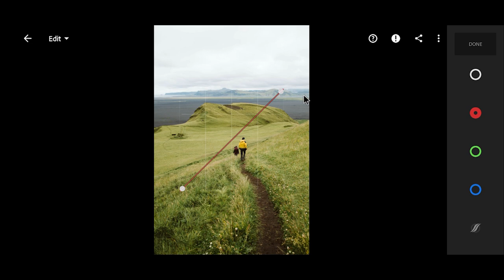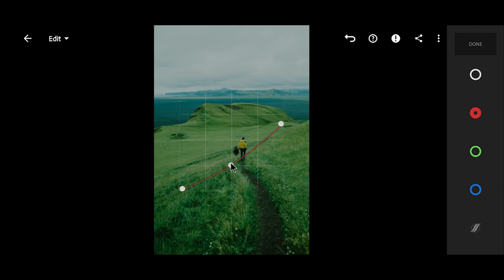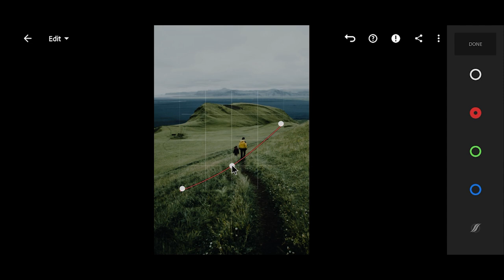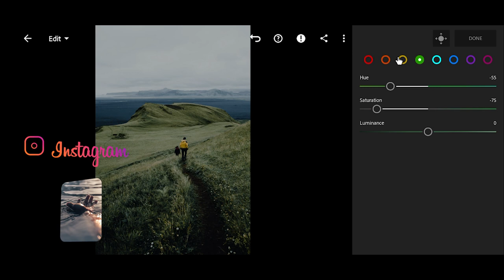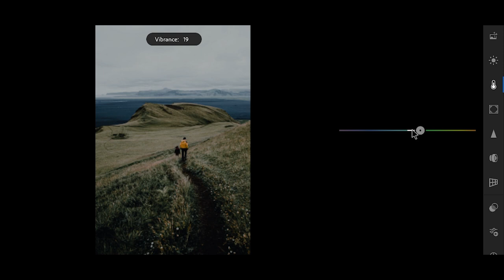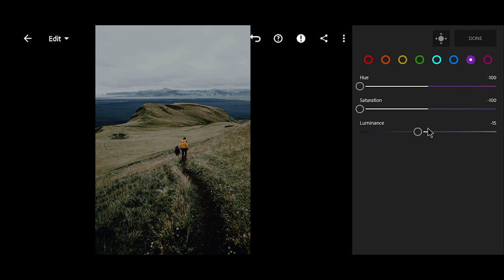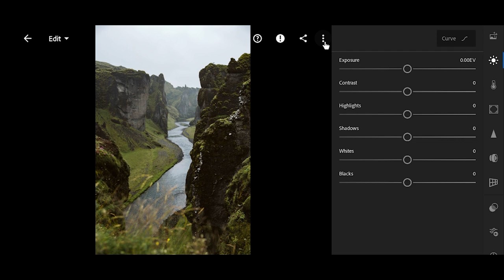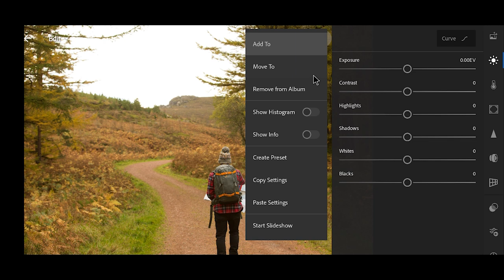Lightroom Moody Look Presets Tutorial | Free DNG and XMP Presets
In this video, I'll show you how to edit a moody look filter with lightroom mobile.

DNG and XMP presets work seamlessly with lightroom mobile (ios and android), lightroom desktop and photoshop.

Read HERE CAREFULLY if you are a new viewer on this channel.
Presets can be downloaded for free, but the download link is password protected. It may take some time to find the password, use the purchase link to save time.

• The password will appear as a card (i) in the upper right corner.
• Do not download, save or watch this video offline because the card feature in YouTube is valid when the videos are played online.
• The password will always be visible, be very careful.
• The password consists of 4-digit numbers and will appear separately (divided into two parts).

If you've found both parts, all you have to do is combine the numbers [1] and [2] in the passwords.

Make your photos stunning with my presets. Share your photos with the hashtag atahandemir so that I can see them on social media.

Photo Source: Pexels and Unsplash